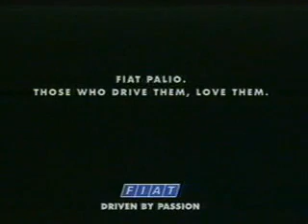Fiat Advert - Don't Touch the Car